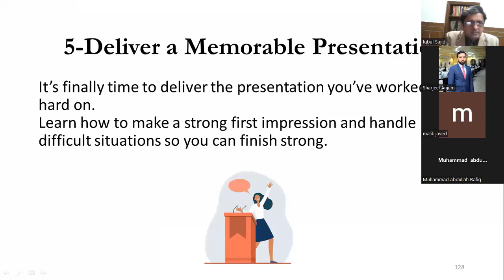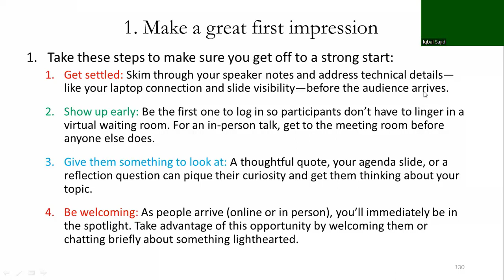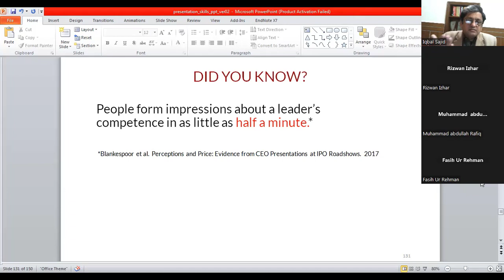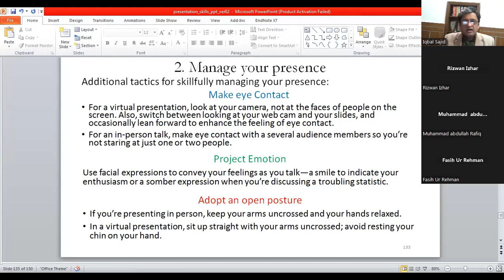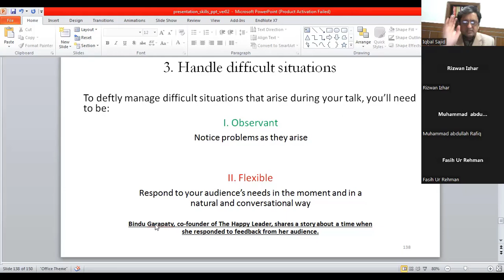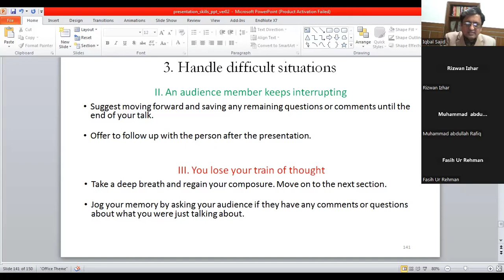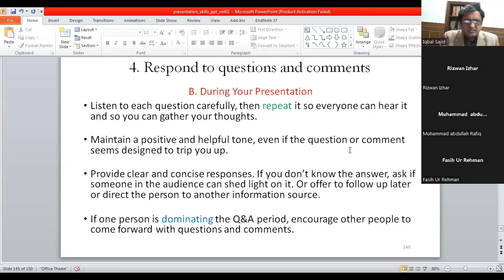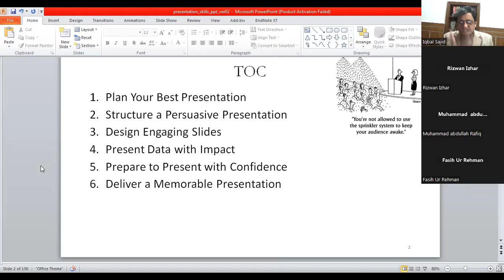How to deliver a great presentation